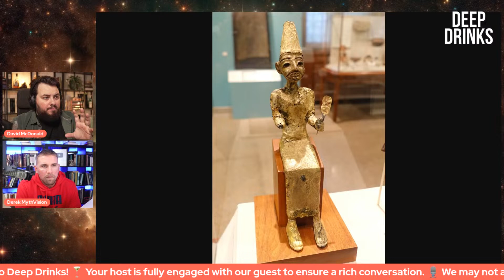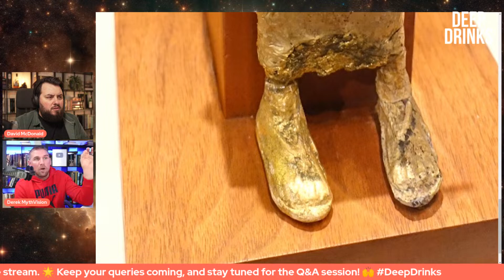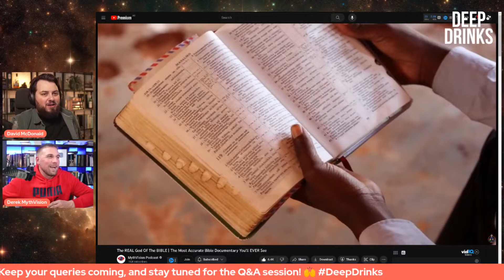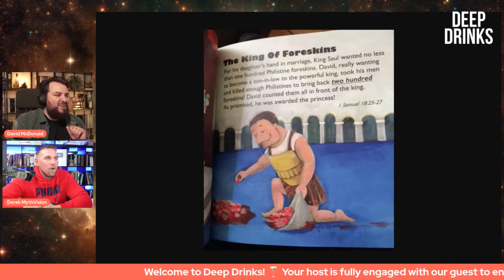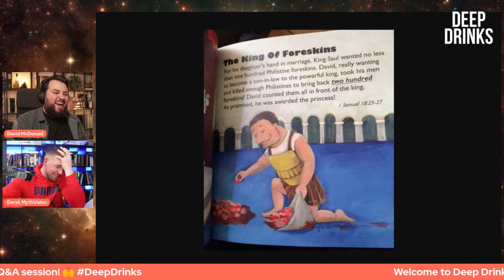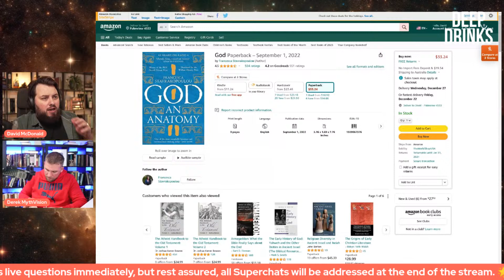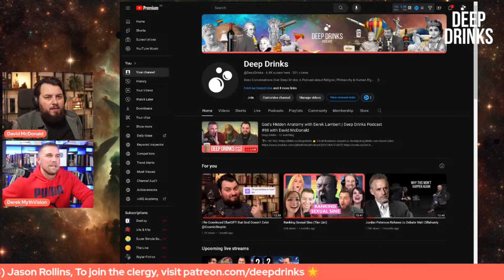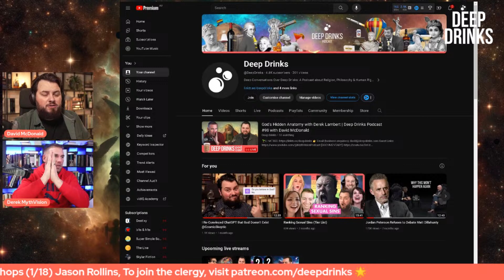God's Hidden Anatomy with Derek Lambert | Deep Drinks Podcast #98 with David McDonald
MVP COURSES I RECOMMEND

📜Jesus and the Dead Sea Scrolls with Dr. James Tabor

📜Real Israelite Religions: Facts on the Ground and Propaganda in the Bible with Dr. Kipp Davis

📜Reading the Gospels with One Eye on Greek Poetry with Dennis R. MacDonald and Derek Lambert

📜The Quest For The Historical Jesus with Professor Dale C. Allison Jr., PhD: